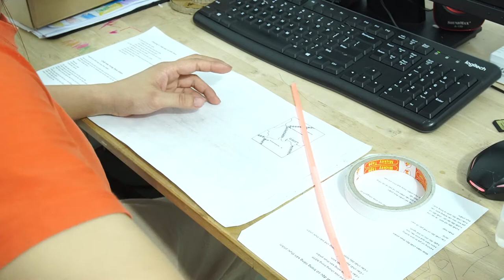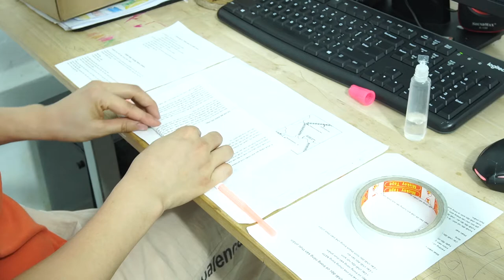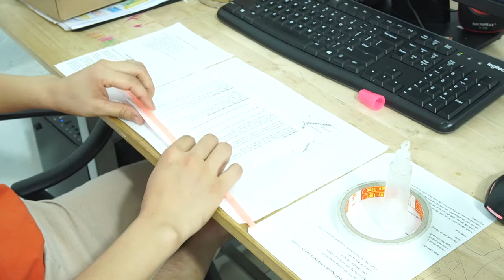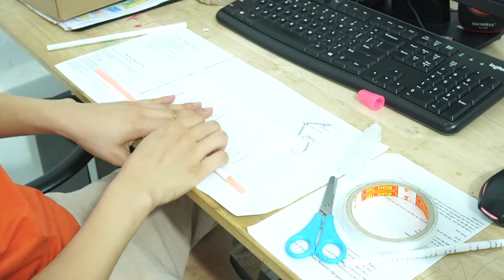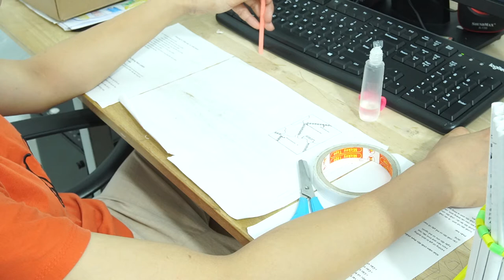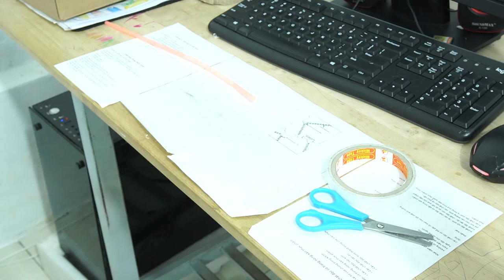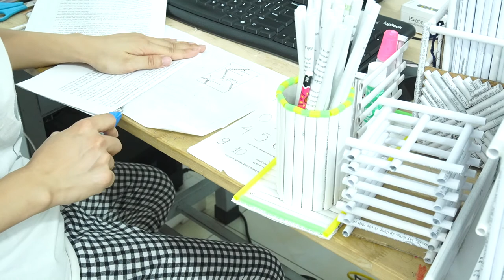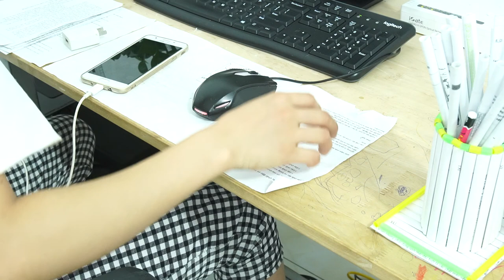Instructions for making paper boxes without confectionery from waste paper